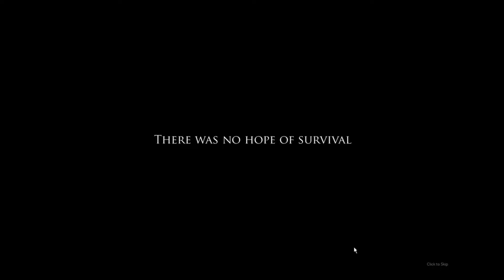Project Zomboid Build 29 | Episode 10 "Less Carpentry"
Day 29: Carpentry stuff

Day 30: Looted the trailer park some

Day 31: Loot reorganization